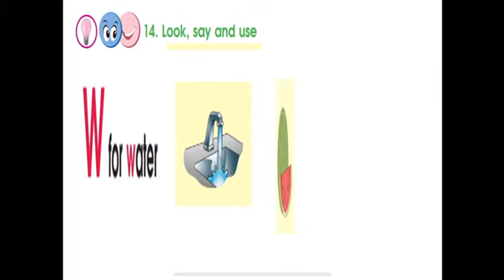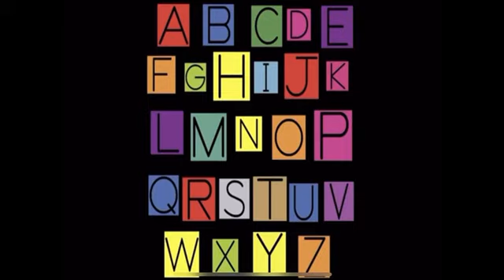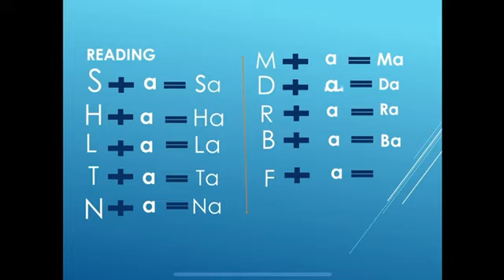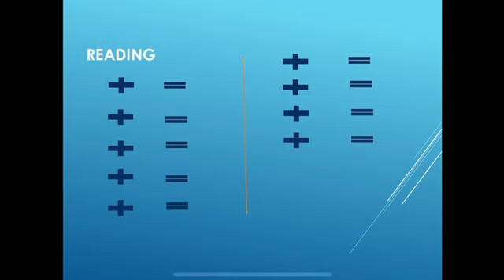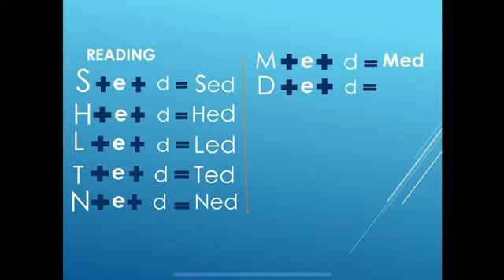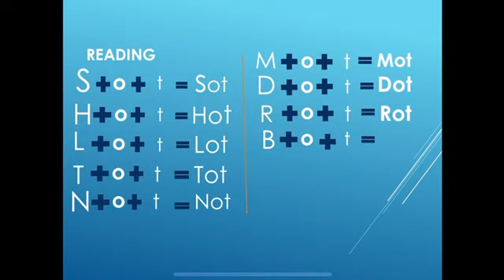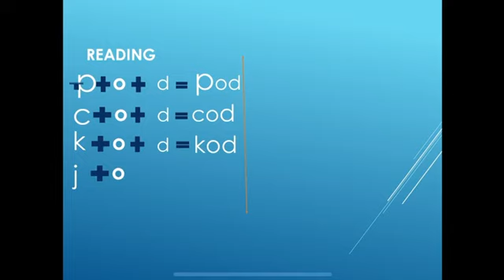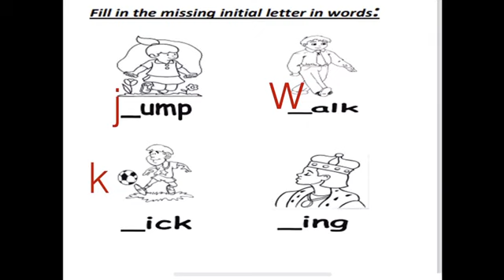Grade 1 Unit 7 lesson 5